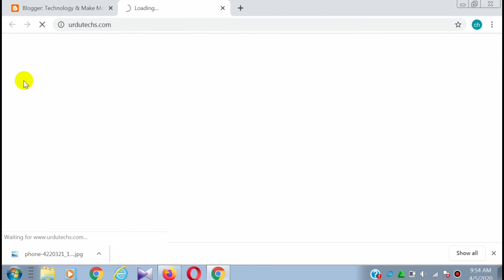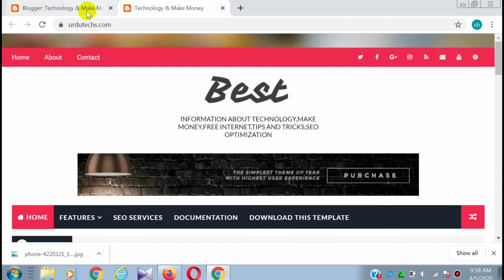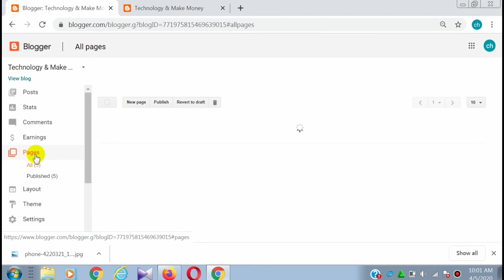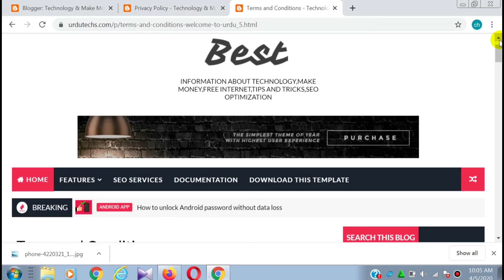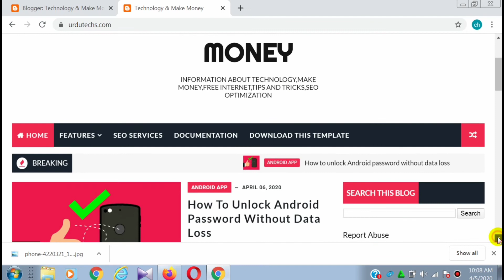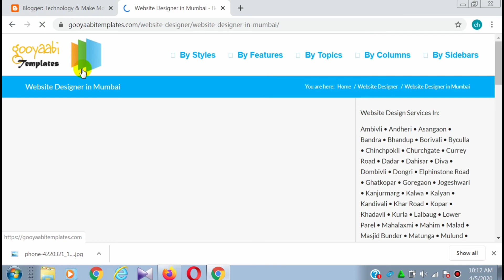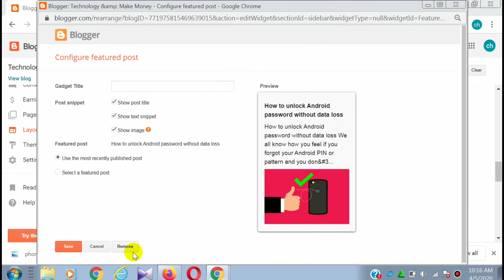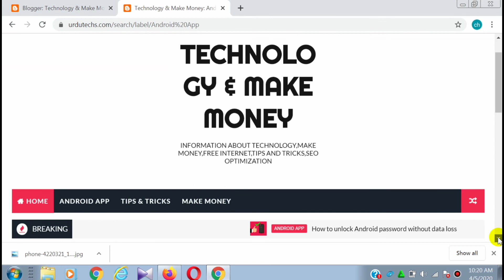Create Professional Website On Blogger Part #4/How To Customize Blogger Template and Layout 2020